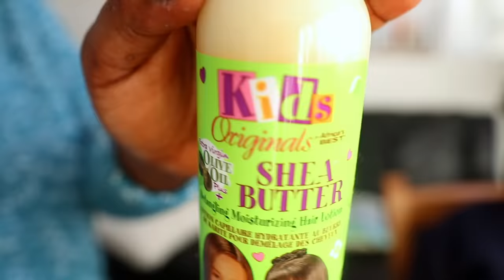10 mins Hair Style on a Toddler/ Little black Girls/Simple and Cute KIDS Hairstyle on Short Hair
HEY Fam
Today am delighted to SHOW you this cute and easy protective hairstyle on baby Mirah's hair. she is our cute model today  .

Products used
- blue berry control paste
-Organics leave in spray
- Shea butter

Kids hairstyles for LITTLE girls with natural hair
black toddler/KIDS hairstyles
toddler hair style for short natural hair
shortnaturalhair
kidshairstyle
4chair